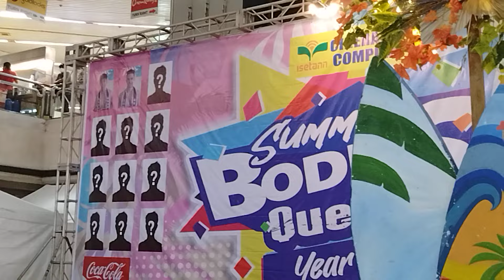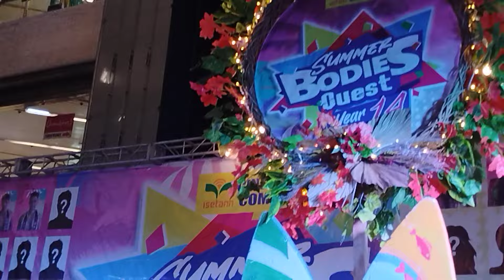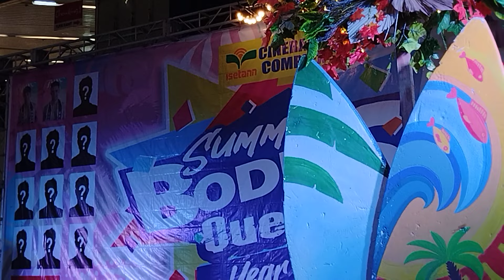🤦‍♀️HOT hunks and babes Overload!!! Summer Bodies Quest Year 14 Batch 2 | Ilocano Math TV Break!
JUST IN! The second batch of Summer Bodies Quest Y14 title aspirants! Not to be viewed by immature individuals. You are not being forced to watch this uploaded video from a mall show, so if you are not into it, please feel free to skip this video and just watch other interesting videos here in Ilocano Math TV or in other YT channels. Think before you click.